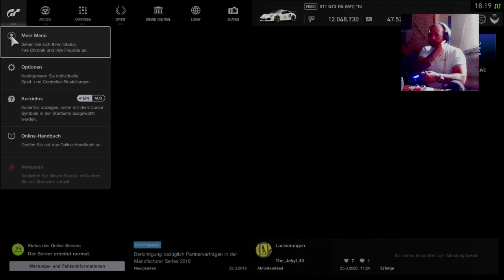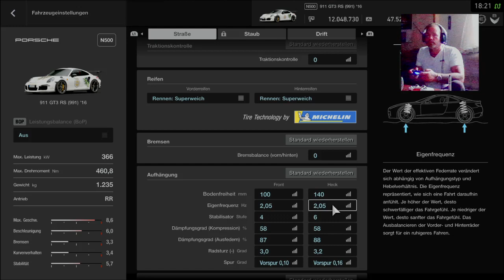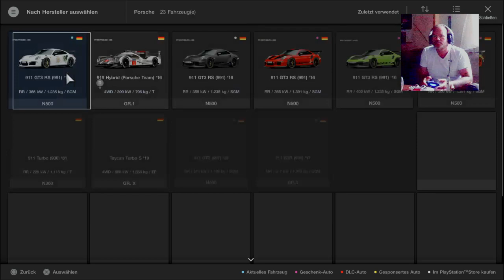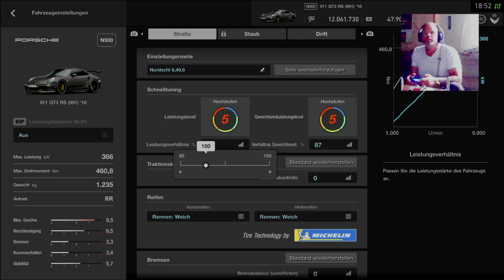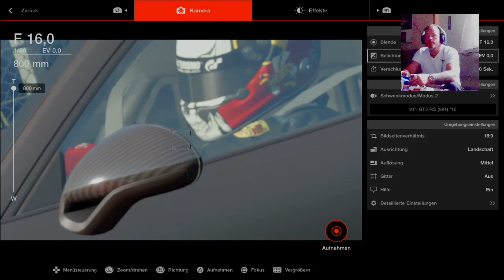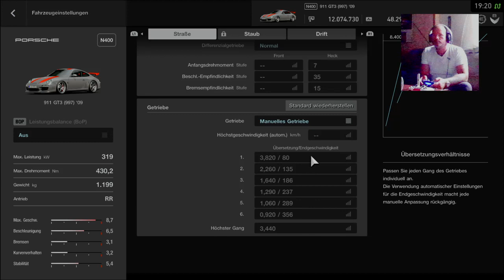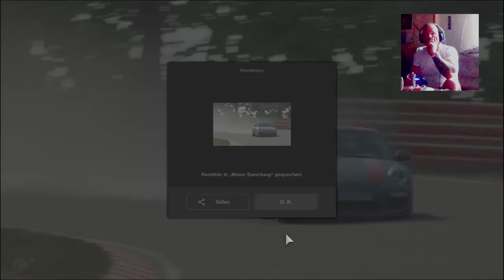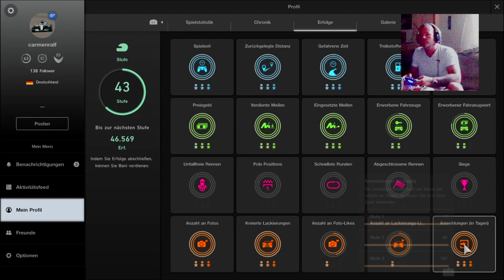Gran Turismo Sport -tägl. Bonusauto holen- Nordschleife -Porsche 911 Gt3 RS 😎😎😎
daily bonus car - - Nordschleife -Porsche 911 Gt3 RS 😎😎😎
tägl.  Bonuswagen -- Nordschleife -Porsche 911 Gt3 RS 😎😎😎

Follow and Visit me on Twitch to Watch live